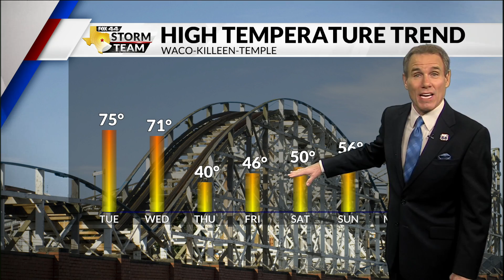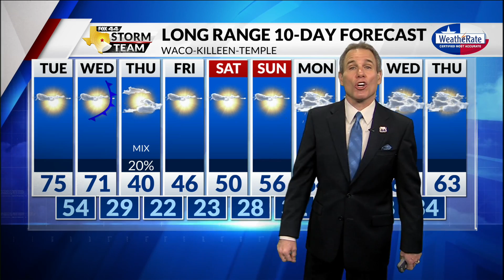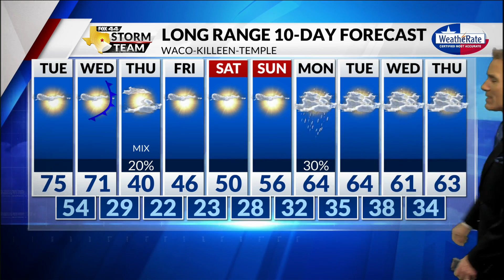Latest Forecast with Chief Meteorologist Mike LaPoint